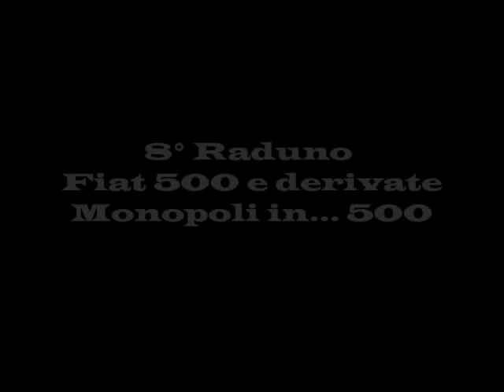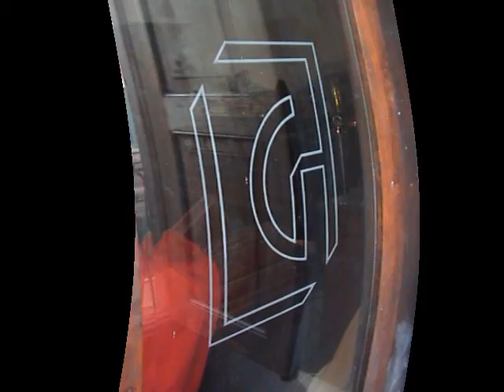7 by 14 - 8° Raduno Fiat 500 e derivate 2015 Monopoli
Video - 7° Filmato –  8° Raduno Fiat 500 e derivate - Monopoli in... 500 - Organizzato dal CLUB FIAT 500 ITALIA GARLENDA (SV) COORDINAMENTO DI MONOPOLI (BA) -.  Storia, Cultura e Tradizioni della Puglia.  MONOPOLI 04 ottobre 2015.